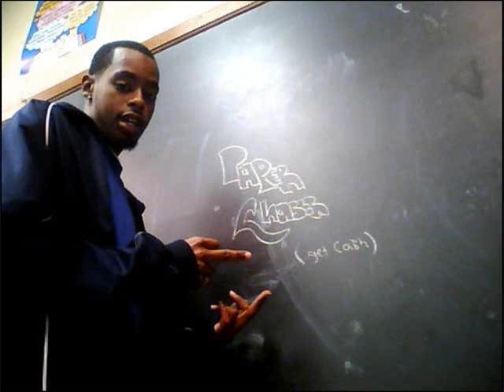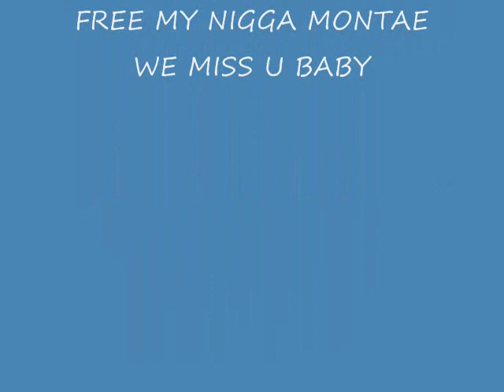M.O.B.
Mason Fuckn City